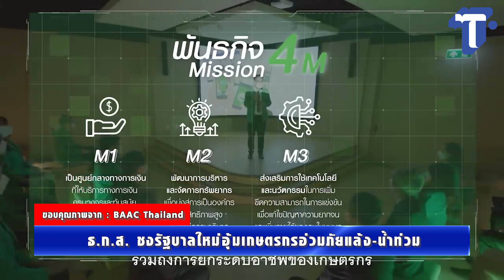คนไทยว่างงานลดลง หลังเศรษฐกิจฟื้น